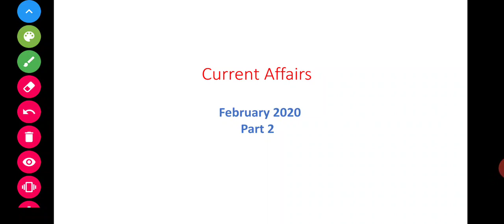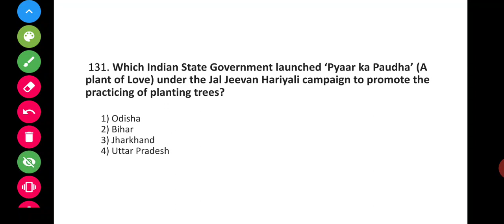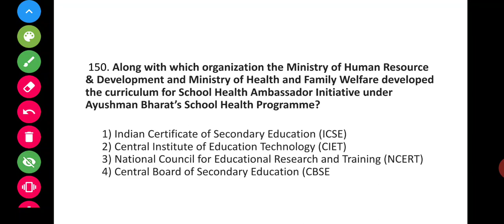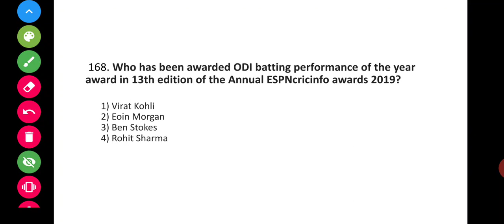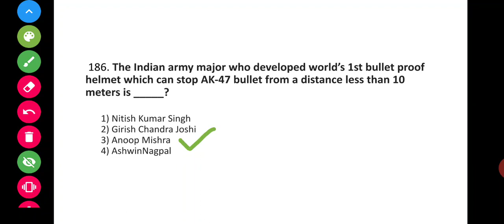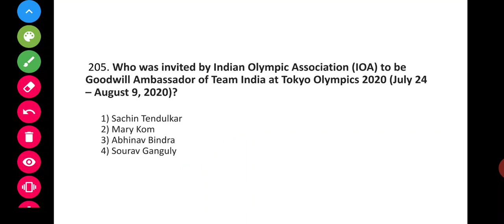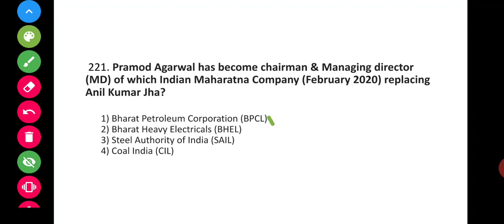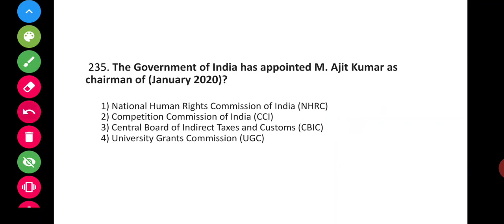Best 200+ FEBRUARY 2020 Current Affairs in English Part 2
In this video most important current affairs mcqs for the month of february 2020 has been discussed which are very useful for exams like ssc, psc & othe exams. This part 2, part 1 already has been uploaded.
So keep watching, stay updated.